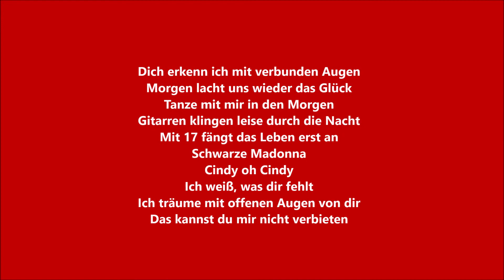Dancemix Heidi Hedtmann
Heidi Hedtmann singt live in einem Wohnzimmerkonzert
einen Dancemix, Titel:
Dich erkenn ich mit verbunden Augen
Morgen lacht uns wieder das Glück
Tanze mit mir in den Morgen
Gitarren klingen leise durch die Nacht
Mit 17 fängt das Leben erst an
Schwarze Madonna
Cindy oh Cindy
Ich weiß, was dir fehlt
Ich träume mit offenen Augen von dir
Das kannst du mir nicht verbieten